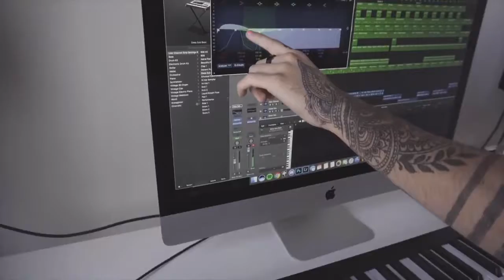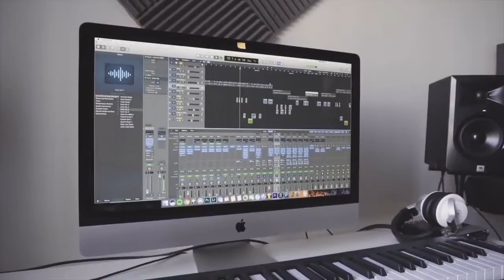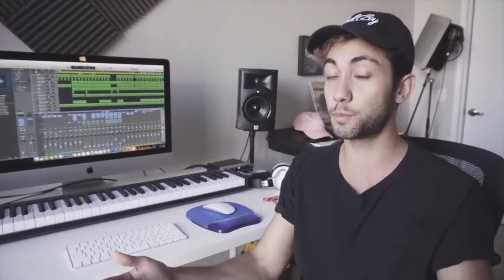How I Came Up With Bad Boy